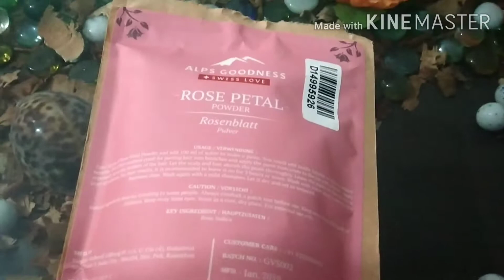Alps goodness rose petals powder|For face and hair|All skin types|honest opinion and demo|Must watch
Hi friends
In this video i m going to share with you
my honest opinion and demo of Alps Goodness rose petal powder.You can purchase is from purplle.com.Try it once and give your valuable comments.

sarinamalhotra sarina alpspowder rosepetalsfacepack rosepetals hairpack#alpsgoodness

Thanks to all my subscribers for their love ❤😘💞😍 and support to my channel.

The information given in this video is my personal opinion.I am not pushing anyone to accept or reject it.Please don't take it as a professional's advice.

I recommend only those products which I personally use.Everyone is free to choose products according to his own choice.

Sarina Malhotra
( channel owner)